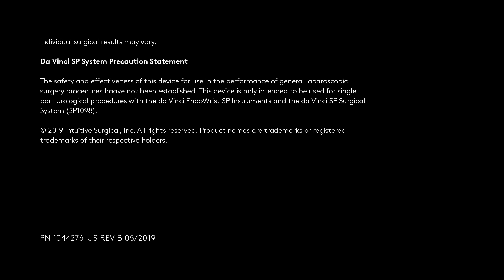Robotic DaVinci SP Surgical System- The future is here. Dr Anshuman Kaushal, Artemis, Gurgaon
érniadedisco
हर्निया का इलाज
Hernia A complete informative lecture by Dr Anshuman Kaushal
Senior Laparoscopic and Bariatric , Laser Surgeon at Artemis Hospital Gurgaon
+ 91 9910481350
copyright- Freight and salvage
intuitive surgical